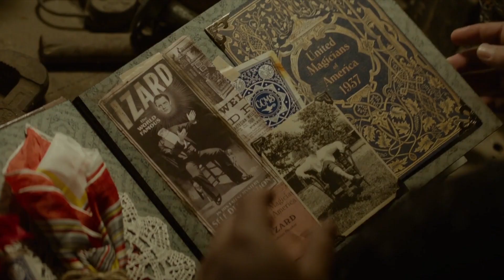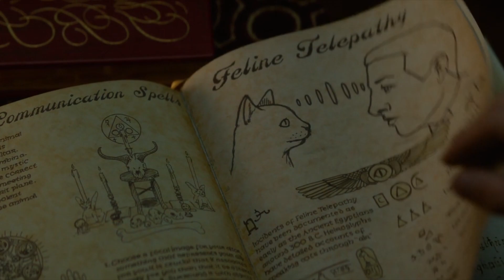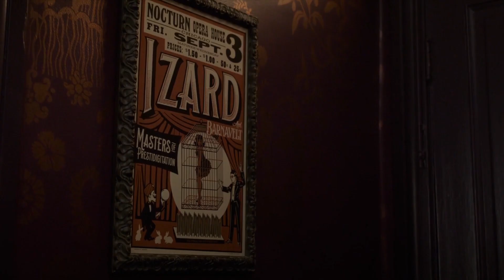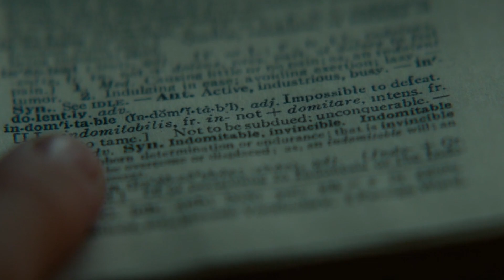An Orphan Boy Learns Magic Until He Becomes a Strong Magician and His Life Changes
Explore the enchanting world of 'The House with a Clock in Its Walls' with our comprehensive movie recap. Join us as we delve into the magical adventures, uncover the secrets, and decode the mysteries hidden within the walls of this captivating film. Whether you're a fan of fantasy, mystery, or simply seeking an exhilarating recap, our video has got you covered. Don't miss out on this immersive journey through the spellbinding narrative of 'The House with a Clock in Its Walls'!